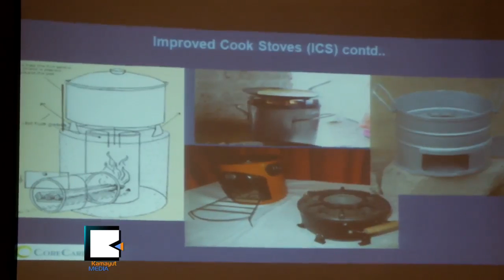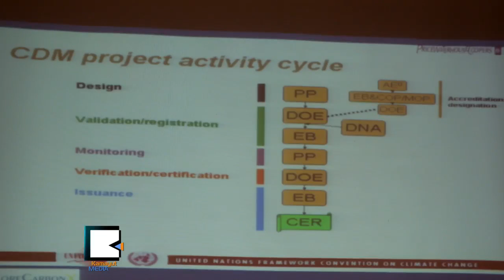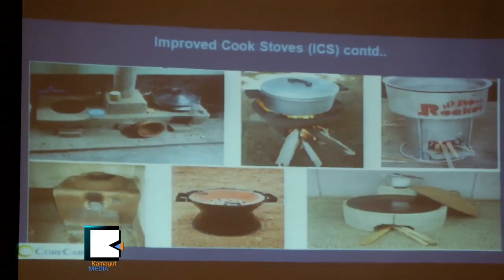Indian Carbon Reduction Stoves Eye for Myanmar Rural Market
ေက်းလက္၌ ေလာင္စာသံုး သတၱဳမီးဖိုသံုးစြဲေရး အိႏၵိယမွ တင္သြင္းရန္ ေဆြးေႏြး

ေလထုညစ္ညမ္းမႈနဲ႔ သစ္ေတာျပဳန္းတီးမႈကို တားဆီးဖို႔အတြက္ ေလာင္စာဆီသံုး သတၱဳမီးဖိုေတြကို အိႏၵိယႏိုင္ငံကေန ျမန္မာႏိုင္ငံကို တင္သြင္းဖို႔ ေမလ ၂၃ရက္ေန႔က ရန္ကုန္ၿမိဳ႕ ဆီဒိုးနားဟိုတယ္မွာ ေဆြးေႏြးခဲ့ၾကပါတယ္။